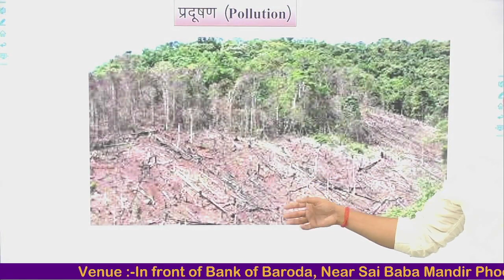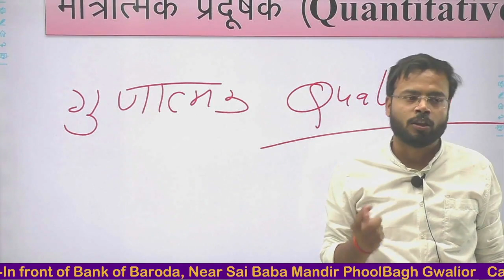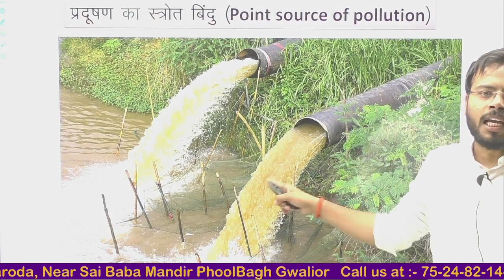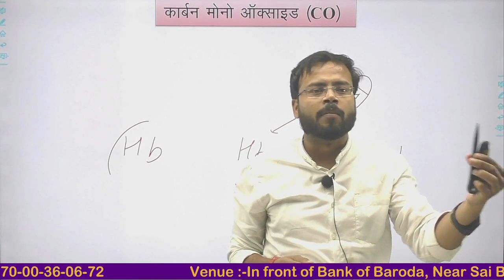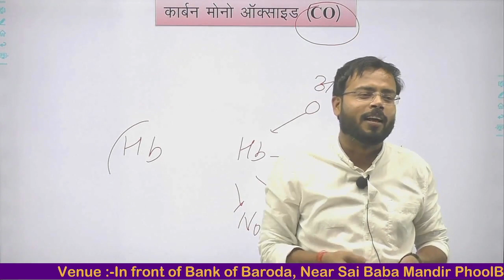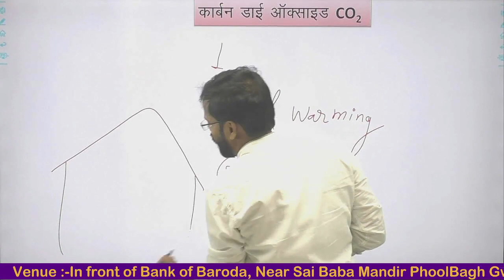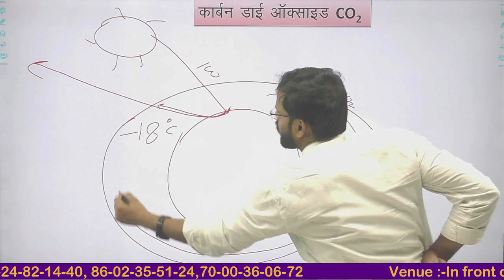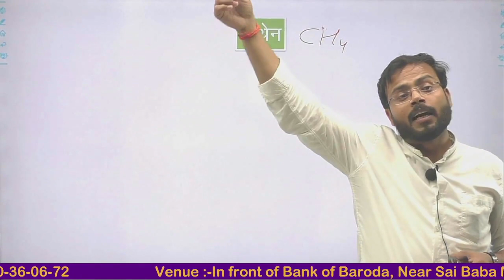प्रदूषण || Pollution Lecture -1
प्रदूषण || Pollution Lecture -1 By Dr. Kuldeep Sarkar

In this session, Instructor Kuldeep Sir  will discuss the प्रदूषण || Pollution Lecture -1  one of the most important topics for MPPSC,  EXAMS.